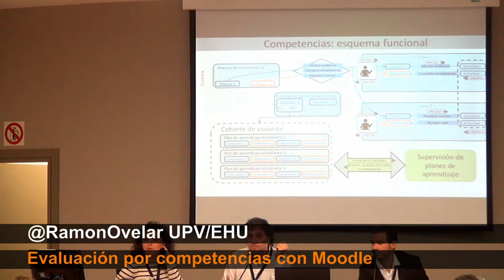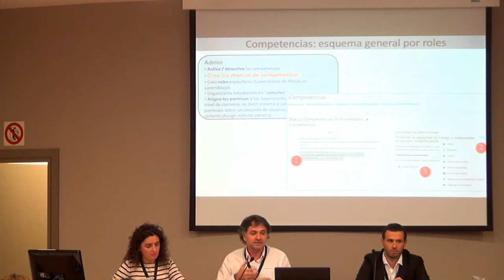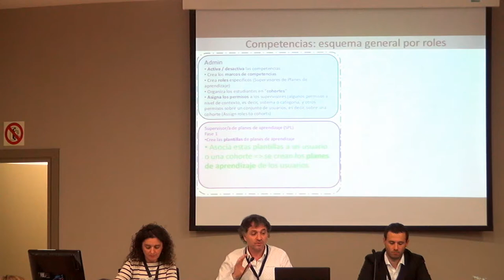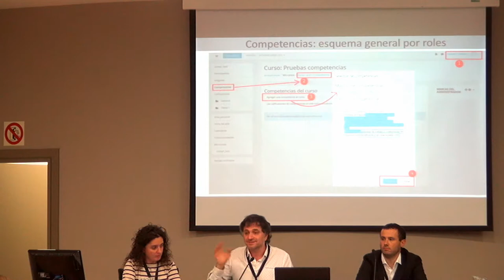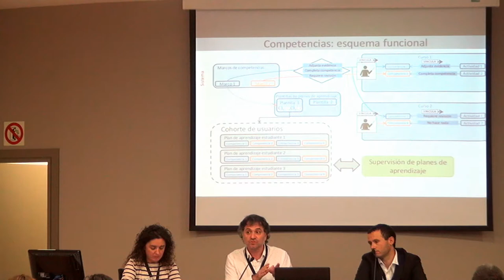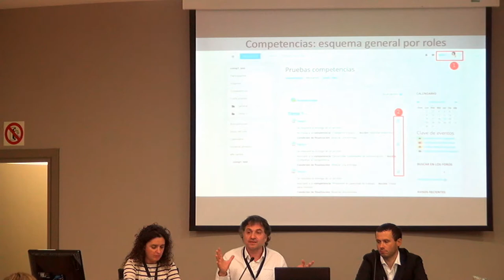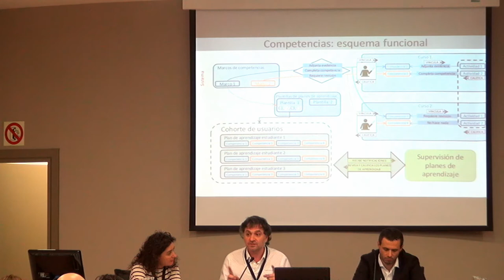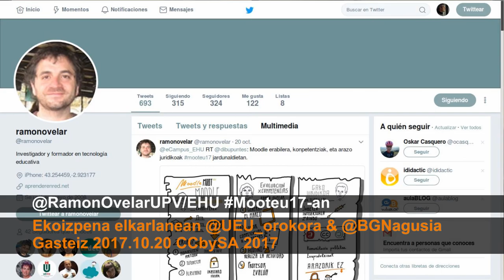Mooteu17-an @UEU_orokorra-k antolatuta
@upvehu-ko @RamonOvelar Evaluación por competencias con Moodle. @UEU_orokorra & @BGNagusia elkarlanean ekoiztuta. Info+